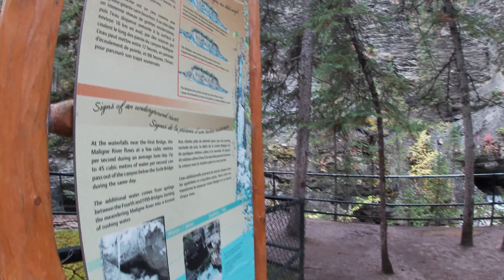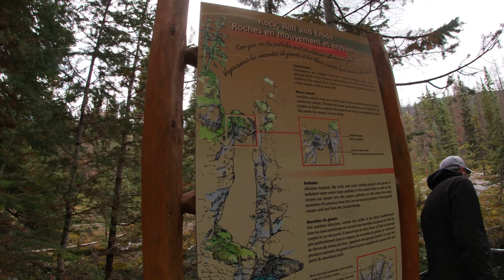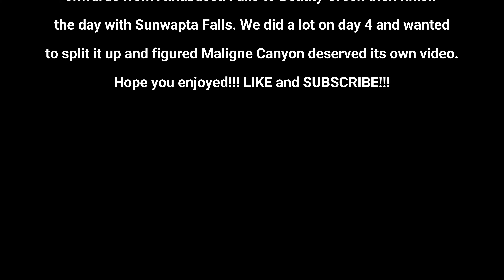BEAUTIFUL MALIGNE CANYON | Come Walk With Us | No Music Just Us And Nature ALBERTATRIP Day 4 PART 2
Taking you guys on a hike with us through the beautiful Maligne Canyon! I thought this place deserved its own video and since it is such a hot spot to go to, I would record it and share it with you in detail. For all those that cannot go here yourself, I hope this video made you feel as if you were there too. Blue water and waterfalls galore, this place took my breath away!